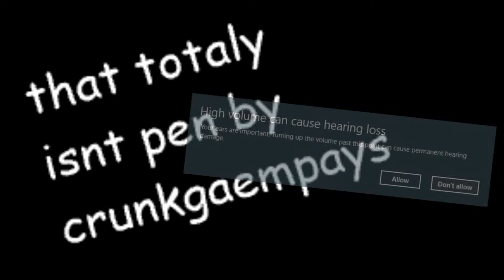WEE GEE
inspired by crankgameplays...Enjoy!

Welcome to the strangest place on the internet to watch Nintendo Content!! I do a variety of Nintendo related Videos and Streams, consisting of Pokémon, Mariokart, Splatoon, Legend of Zelda, Super Mario, Smash Bros, and more!